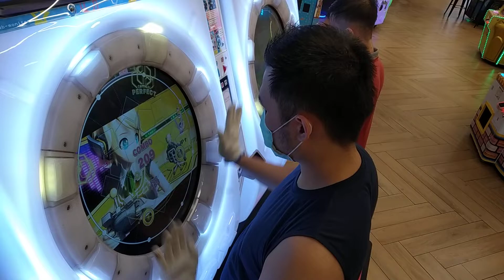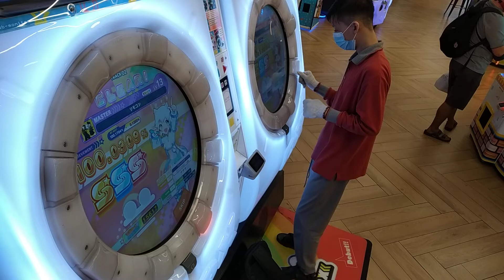[MaiMai UNiVERSE] Dokuru *リモコン / Remote Control* Master (New Record ???)